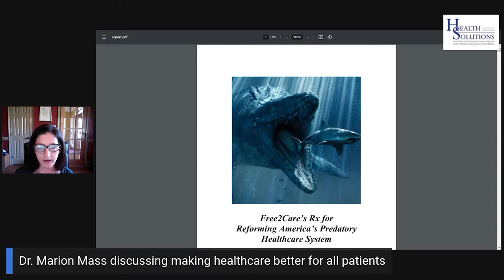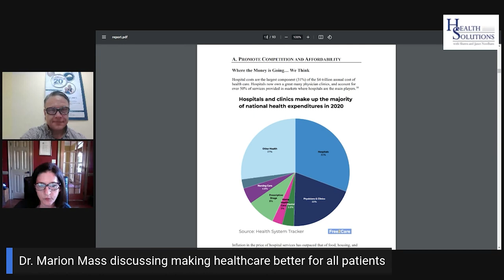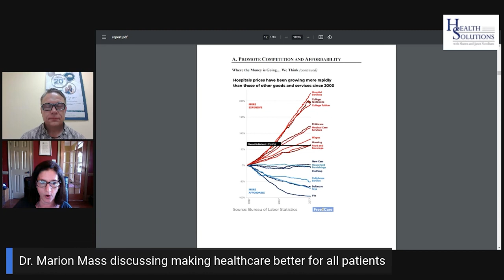💡 Free 2 Care Inspiration Story with Dr. Marion Mass on Health Solutions Podcast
"Stop having healthcare food fights..." "___ are bumper stickers, not solutions."

On this clip of 307 of Health Solutions, Shawn Needham RPh discusses how Free 2 Care came about & more with Dr Marion Mass!

Google Podcasts ~ search Health Solutions with Shawn & Janet